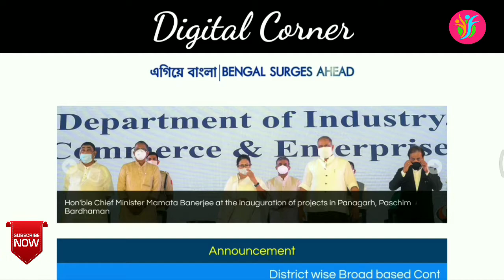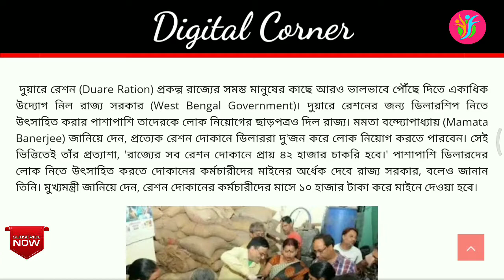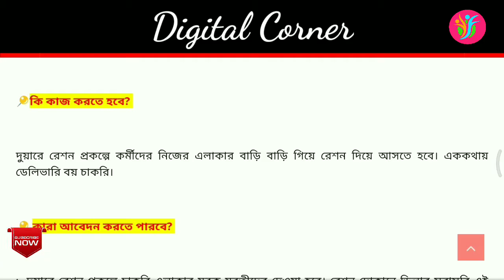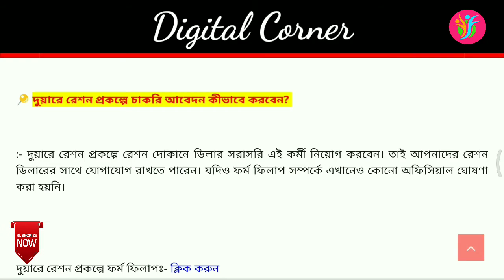দুয়ারে রেশন প্রকল্পের কর্মী নিয়োগের আবেদন পদ্ধতি 2022||দুয়ারে রেশন প্রকল্পের ফর্ম ফিলাপ 2022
নমস্কার বন্ধুরা আজ আমি আলোচনা করবো দুয়ারে রেশন প্রকল্পের কর্মী নিয়োগ আবেদন কিভাবে করতে হবে। এবং এটাও আলোচনা করছি, কি কি যোগ্যতা থাকতে হবে?কি কি কাজগ লাগবে?কবে থেকে আবেদন করা যাবে ইত্যাদি বিষয় নিয়ে।তাই আপনাদের কাছে অনুরোধ আপনারা ভিডিওটি পুরো দেখুন ,ভিডিওটি আপনাদের উপকারে আসবে।

দুয়ারে রেশন প্রকল্পের কর্মী নিয়োগের আবেদন পদ্ধতি 2021
দুয়ারে রেশন প্রকল্পের ফর্ম ফিলাপ 2021
wb duare ration recruitment 2021
duare ration recruitment
দুয়ারে রেশন কর্মী নিয়োগ
wb duare ration recruitment 2021 Apply
duare ration recruitment application form
duare ration recruitment application form 2021 pdf
wb government new recruitment notice 2021